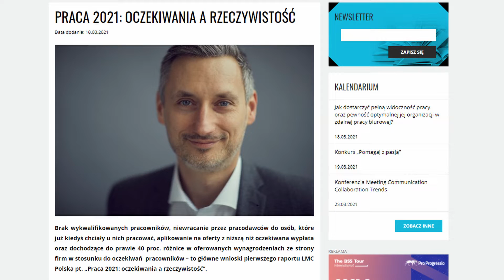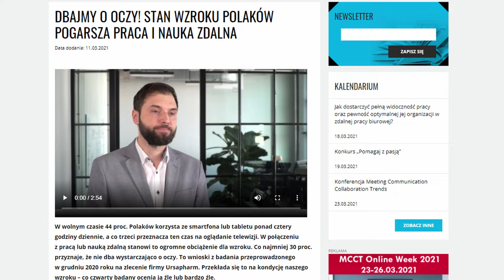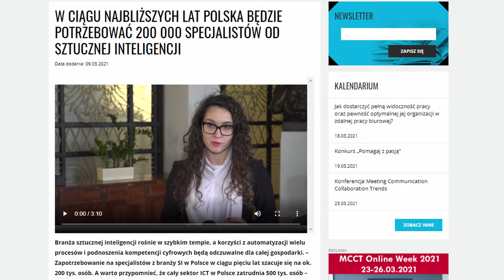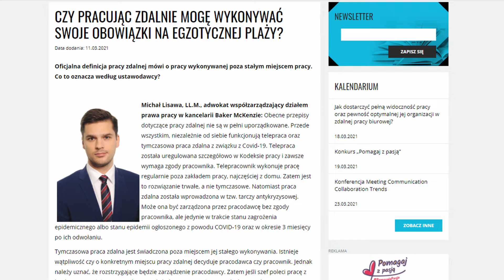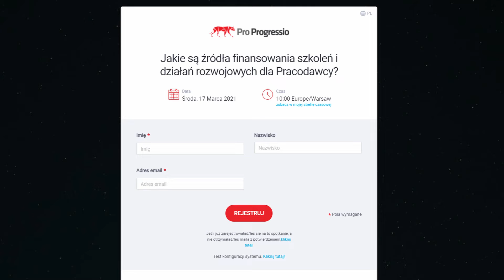#396 EPT, czyli Ekspresowe Podsumowanie Tygodnia 13.03.2021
Jak co tydzień, tak i dziś zapraszam na Ekspresowe Podsumowanie Tygodnia. To już drugi tydzień marca 2021 roku, który mamy za sobą. Posłuchajcie o raportach, newsach, zapowiedziach i innych interesujących tematach, które dla Was wyciągnąłem.

Dr Izabela Tymińska o płaceniu VAT od faktur Pro-Forma przy wysyłkach poza UE
Zapowiedzi:
17.03 Webinar po pozyskiwaniu funduszy na szkolenia pracowników zorganizowany tylko dla Członków Klubu Pro Progressio

00:00 Start
04:58 Podcast
05:53 Raporty
07:53 Newsy
10:19 Zapowiedzi
12:42 Zakończenie

E-mail wiktor.doktor(@)proprogressio.pl

Patronami Podcastu “BSS bez tajemnic” są Marzena Sawicka i Przemysław Sławiński. Jeśli i Ty chcesz dołączyć do grona Patronów, to możesz to zrobić przez serwis Patronite